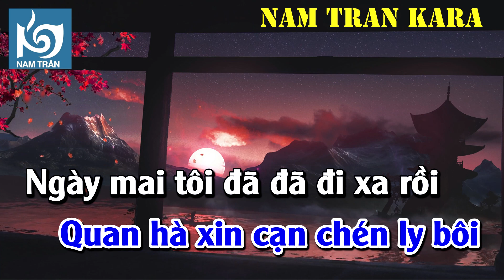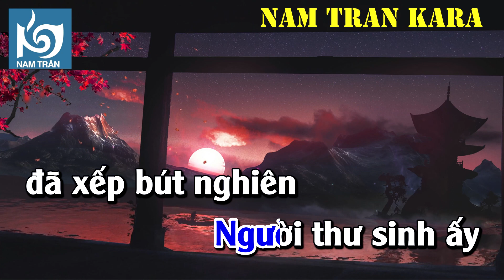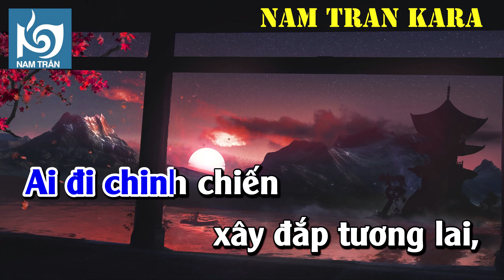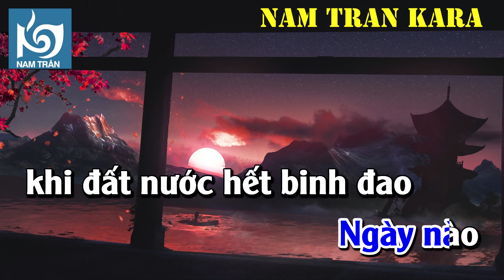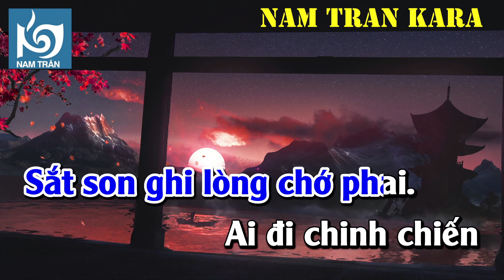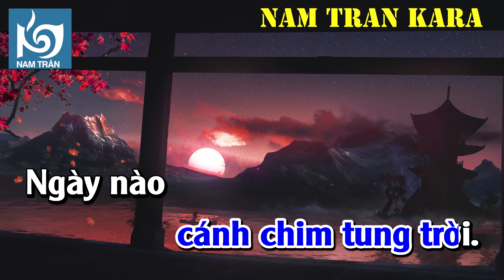Karaoke Biệt Kinh Kì Tone Nam | Nam Trân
Tác giả: Minh Kì - Hoài Linh